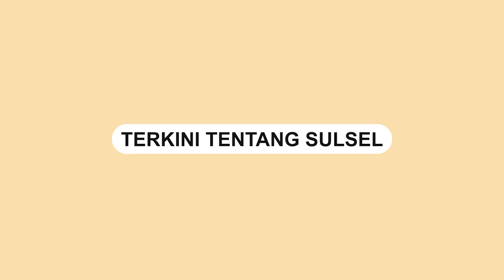Bupati Jeneponto Jenguk Anggota Polisi yang Berusaha Gagalkan Perampasan Mobil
Bupati Jeneponto, Iksan Iskandar bersama sejumlah Pimpinan OPD mendatangi RSUD lanto dg Pasewang Jeneponto, Kamis malam (27/01/2022).

Kedatangan orang nomor satu di Jeneponto untuk menjenguk Kanit Tipikor Polres Jeneponto, Ipda Uji Mughni.

"Bapak Bupati Jeneponto mendatangi RSUD lanto dg Pasewang untuk menjenguk pak Uji,"kata Kabag Protpim Pemkab Jeneponto Mustaufiq.

Menurut Mustaufiq, Bupati Jeneponto mengapresiasi aksi heroik Ipda Uji yang mencoba mengagalkan dugaan perampasan mobil oleh pelaku.

"Bapak Bupati sangat apreasiasi. Beliau juga memberi support dan doa agar pak Uji sehat dan Kembali beraktivitas,"jelas Mustaufiq.

Sebelumnya, Kamera CCTV milik Dinas Kominfo Kabupaten Jeneponto mereka aksi heroik Kanit Tipikor Polres Jeneponto, Ipda Uji yang mencoba menganggalkan Dugaan perampasan mobil pas persimpangan empat depan patung kuda Jeneponto.

Dalam video berdurasi 28 detik itu memperlihatkan, Ipda Uji yang memakai baju kemeja Putih dan celanan Hitam menghalau mobil yang hendak dibawa kabur pelaku.

Bahkan Uji terlihat dalam video tersebut naik ke Kap mesin depan mobil hingga terbawa sejauh 1 Kilo meter.

Video terkini dan terbaru..